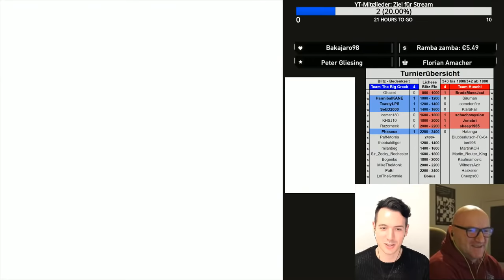[DE] 4. Sub Battle vs. The Big Greek auf lichess.org !mitglied !battle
Zusammen mit @The Big Greek kommentiere ich live das Sub Battle zwischen meinen YouTube-Mitgliedern und den Subs von The Big Greek. Hier könnt ihr Mitglied werden Anmeldungen am besten über den Discord-Server oder im Community-Tab (Post nur für Mitglieder sichtbar).

Möchtest Du gerne Dein Schach verbessern? In meiner Schachschule Chessence biete ich Schachtraining für alle, die ihr Schach auf das nächste Level bringen möchten. Du findest dort entweder komplette Trainingsprogramme (für Level bis 1400, 1700 und 2000 DWZ) oder Schachkurse nach Themen, wie Mittelspiel, Taktik oder Endspiel. Mit Chessence kannst Du einfach online Schach trainieren, schau gerne einmal vorbei